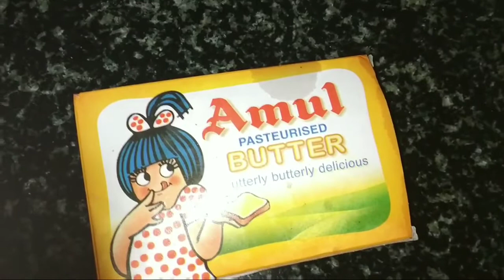आलू का पराठा। Aloo paratha Recipe|Breakfast special recipe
Aalu paratha ingredients

1.Aalu
2.Wheat flour
3.Onion
4.Green chilli
5.Zinger
6.Salt
7.Coriander powder
8.Coriander leaves
9.Red chilli powder
10.Garam masala

Thanks alot😊🙏

allo ka paratha
alloo paratha recipe
आलू का पराठा बनाने की विधि